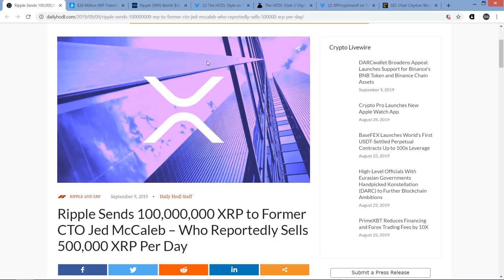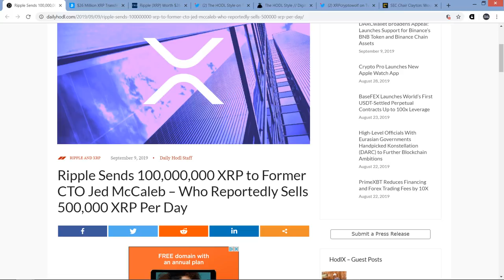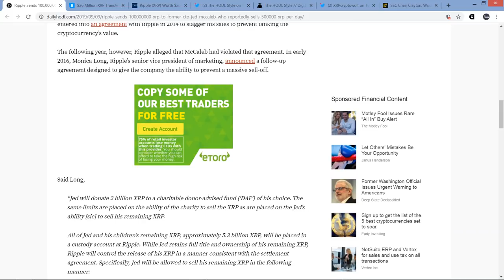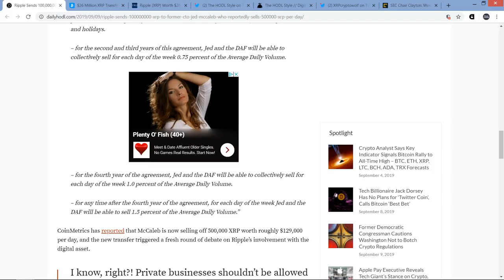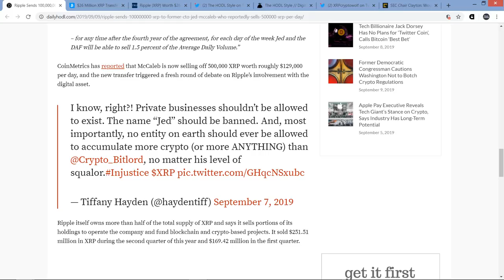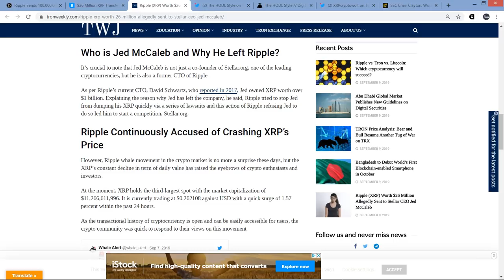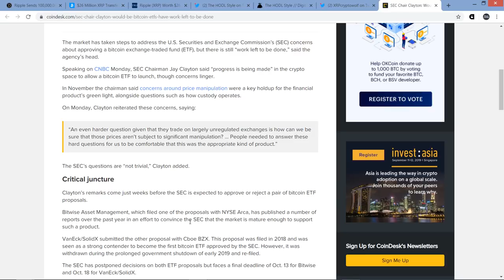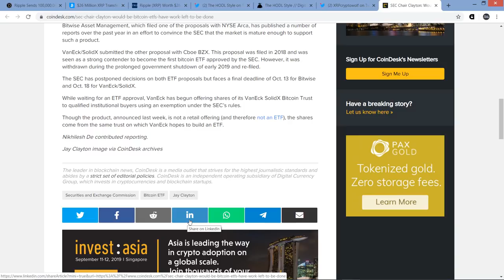Ripple Sent 100 Million XRP to Jed McCaleb